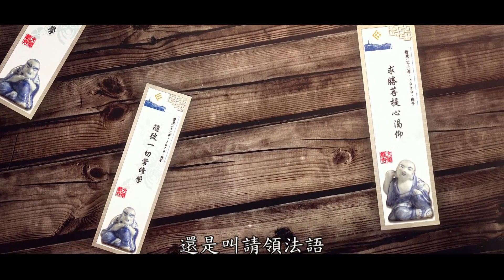大華嚴寺 | 2020新春請法語 / 請領法語的意涵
每年農曆春節期間，大華嚴寺鹿谷道場都會準備「法語」，來和前來拜年的善男信女結緣。法語卡裡節錄著華嚴經的偈子，群眾以至誠之心請領法語，作為嶄新一年之指導與錦囊。第一次踏入華嚴大門、成為了華嚴弟子，第一次請領的法語，可視為這輩子的人生方向，華嚴人將請到的第一張法語奉為此生圭臬。

導師 海雲和上說，法語是金剛語菩薩送出的新年祝福，是今年人生的方向與目標定位，也是生命中很重要的因素。法語不是一個牌號而已，它對我們有絕對幫助，它來自於生命的百科全書《華嚴經》裡的智慧寶藏。雖然請領的時候好像抽籤一樣，但請不要看扁它，我們需要表達足夠的尊重態度，這也是對自己靈性的尊重。

華嚴人每年都要拿一張法語卡，是《華嚴經》對我們的啟示，也就是我們跟佛菩薩之間的真實溝通。我們與《華嚴經》相應而來，認同理念，所以每年《華嚴經》提供一個人生指標，須慢慢去對應。這個對應對我們每一個人的啟示有深有淺，我們一定可以做到今年比去年更好。倘若經常自省，至少一年或一個月要超越一次，就接近阿羅漢了；能天天進步，那就精進菩薩了。

心中的疑惑，不用急著問，如果一時從法語看不出答案，那就放寬心、明年再看。既然過去的事情已經發生，凡事不再回頭，佛菩薩的答案始終擺在眼前，心中困惑總有一天會恍然大悟。

當一個人沒有困難也沒有障礙，此時就該檢視菩提道增長到何處了？學占察法門的人不須占輪的原因就在此，因為菩提道上就可以看得很清楚。然而，還沒踏上菩提道的人，如心中有所求，想要了解在菩提道上奮鬥的狀況，那麼就占輪吧！所以，「請領法語」是「占察輪」的另一種表現方式，而不相衝突。

如果想要非常具體的解惑，那就選擇占察輪、當下解決；如果不須立即解決，法語可以給予清楚的指導。期望大家珍惜法語，重視法語，靈性早日成熟。靈性的成長是菩提增長，靈性的成熟是菩提成熟，祝福眾人早入法界，解脫煩憂。

庚子鼠年是鼠來寶的幸運年，大華嚴寺鹿谷道場將於2020年2月2日舉辦「新春團拜請法語」活動。為服務不克前來的信眾也能共霑法益，也特別推出「網路請法語」線上活動，歡迎十方信眾隨喜請回屬於自己的人生智慧錦囊。

活動時間：2020年2月2日
活動地點：大華嚴寺總本山∕南投縣鹿谷鄉和雅村愛鄉路34-1號
洽詢電話：(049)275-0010轉5102、(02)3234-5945轉2888